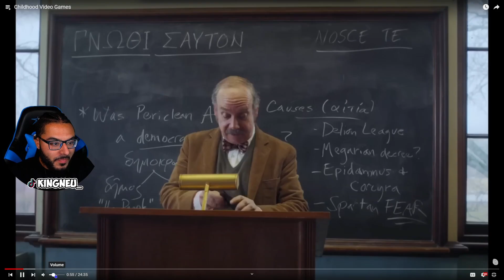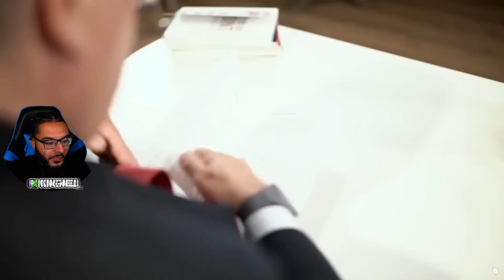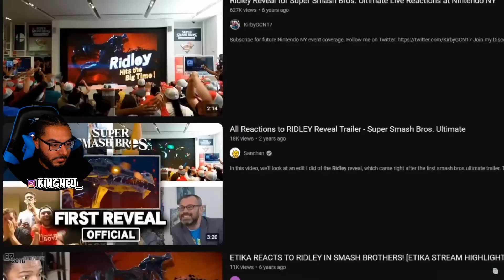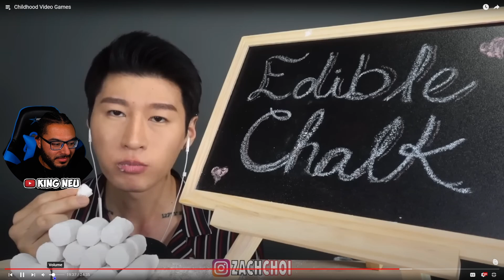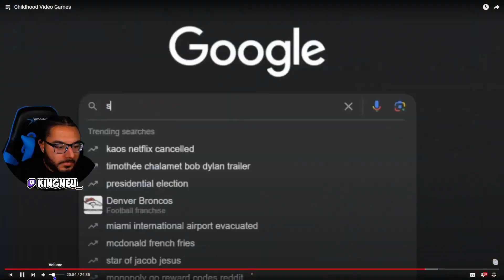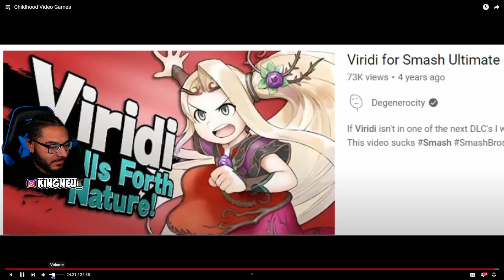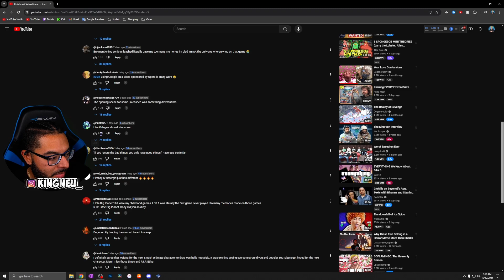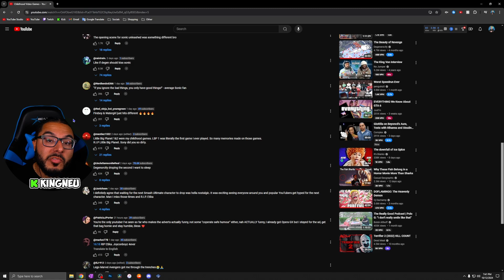Degenerocity - Childhood Video Games | REACTION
Childhood Video Games